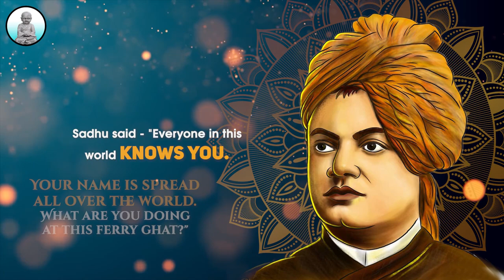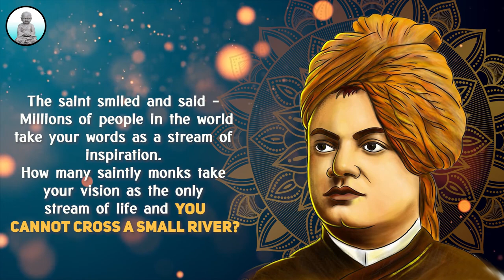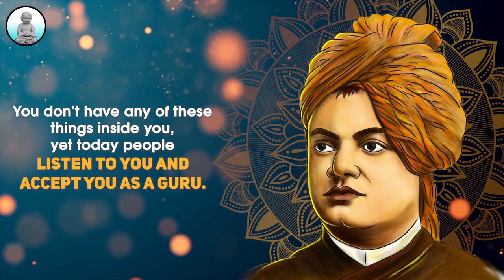These Simple Words Can Change How You Think About Your Time | Swami Vivekananda Motivational Story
He who knows the value of time knows the value of life. If you waste your precious time, it is certain that you will never succeed. You can learn the importance of time from this story by Swami Vivekananda. Swami Vivekananda is an ocean of inspiration all over the world, millions of people are successful in life by following his principles. This motivational and positive thinking video will change the way you think. Understanding the value of time, and how to manage to achieve a certain goal in life is the main topic of today's episode.
THE POWER OF ZEN STORY inspires you constantly with English motivational videos. Stay positive, and stay motivated, because life is one, and you have to succeed.